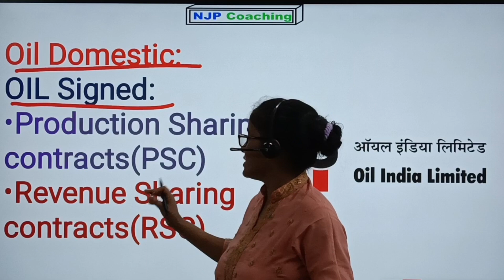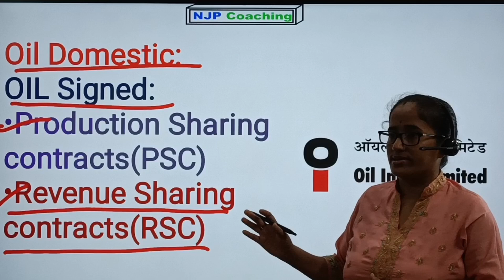OIL Exam 2023 || OIL Domestic || অইল কোম্পানীয়ে কৰা চুক্তি || njpcoaching oilexams ⌛📝📝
It is an educational channel for class 8, 9, 10, 11, 12 of SEBA, AHSEC, CBSE etc. and for all types of competitive exams. We provide both offline & online classes.